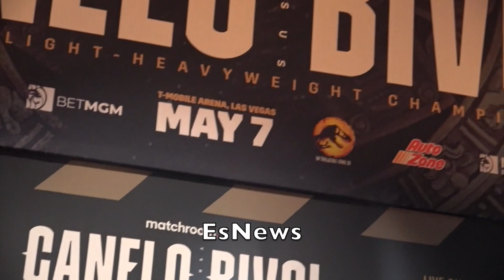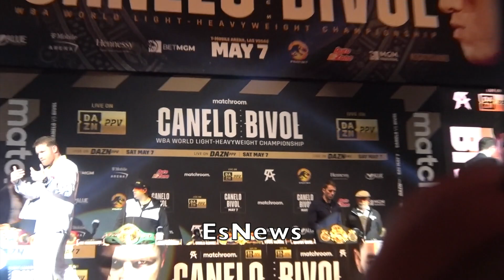Dad Mode Canelo Shows His Love For His Daughter At Bivol Presser EsNews Boxing